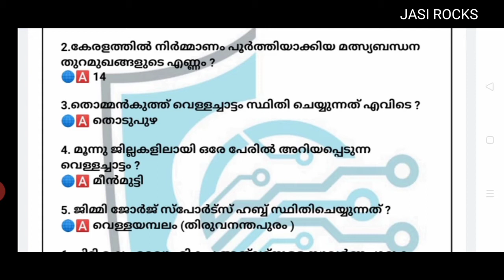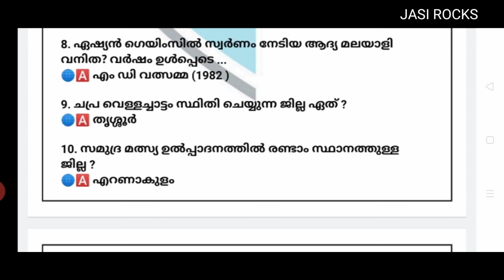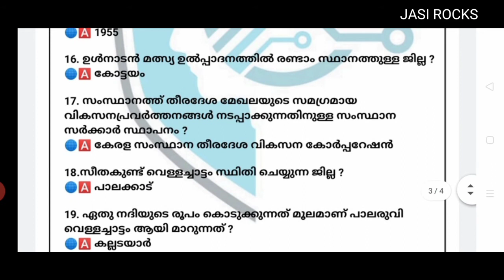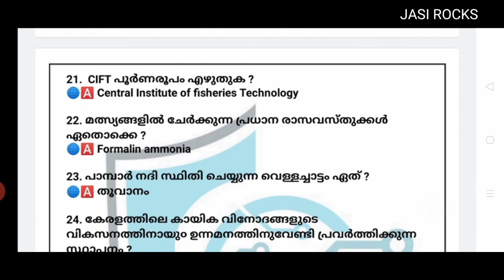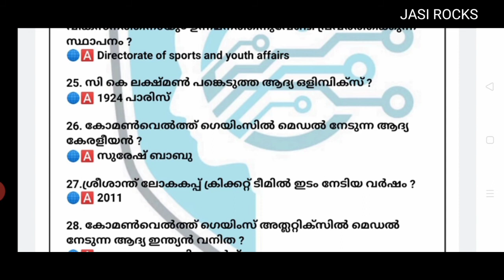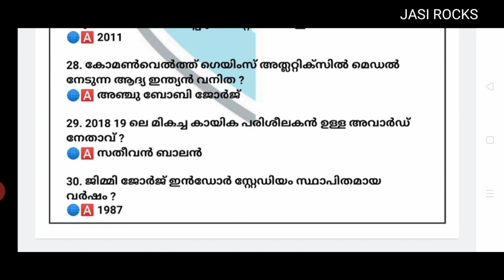Part -7 [kerala psc privious questions& answer ]